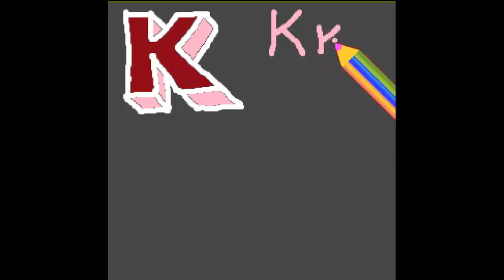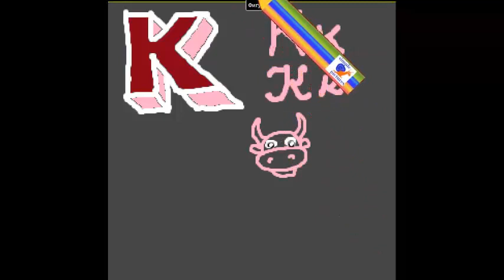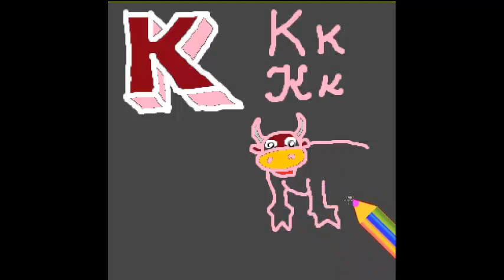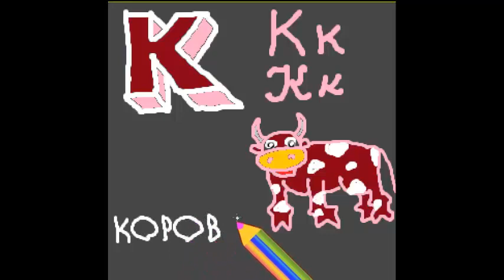как нарисовать 3D букву К с рисунком для запоминания. Русский алфавит детский с картинками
Буква К русского алфавита. простой способ для детей учить алфавит видео с прикольными трёхмерными буквами и подходящими рисунками прописные буквы и письменные буквы . Simple method for children to learn letters of russian alphabet Letter